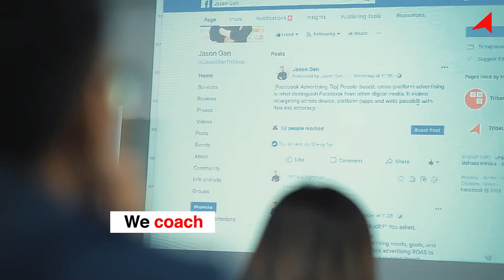Facebook Advertising Master Class by Tribeup Academy (1 min)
/ Video Portfolio Compilation 2018 /

Promotional video of a glimpse into Facebook Advertising Master Class organised by Tribeup Academy, possibly one of the best Facebook advertising class in the market rated by over 3,000 participants since 2016.

Duration: 1 min
Videography : Seng Kit
Post Production : Seng Kit